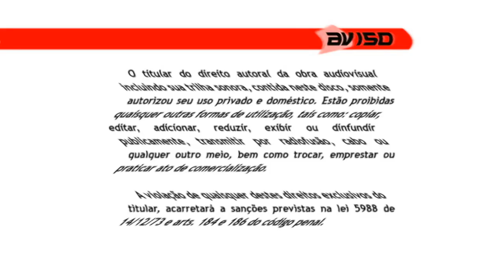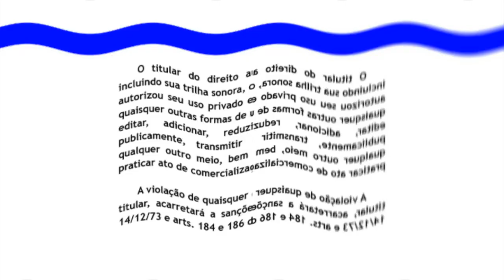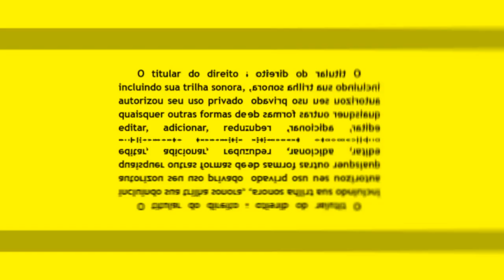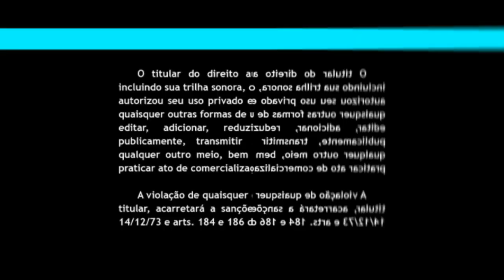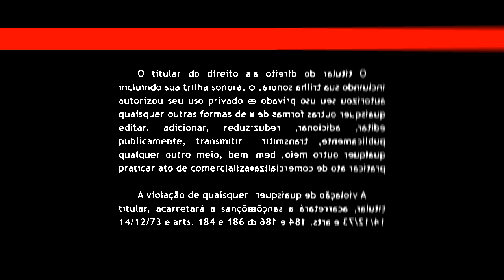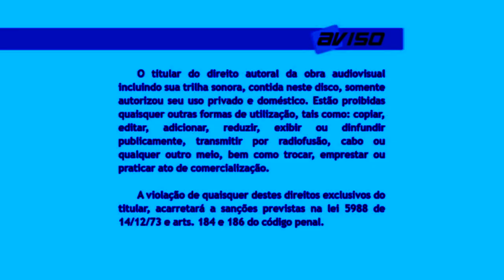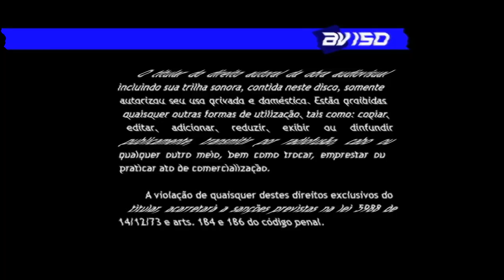Som Livre Intro Effects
Created with AVS Video Editor 9.3 and Audacity.